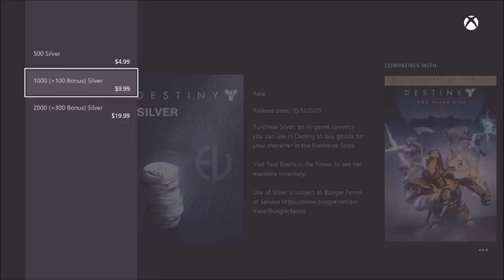Destiny | NEW HOW TO GET SILVER!! FREE DANCE EMOTE! ALL 18 EMOTE REVIEW!!!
Join the Bungie PS/XB Clan and Group *TKO Nation"